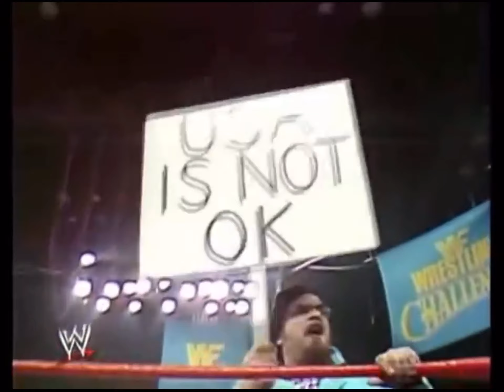Omar Atlas Vs Dino Bravo (Special interview with Ken Patera) (04-24-1988)